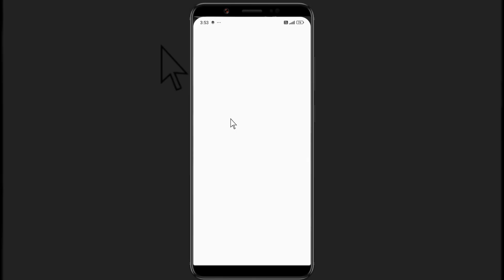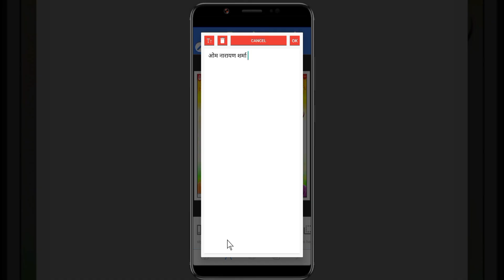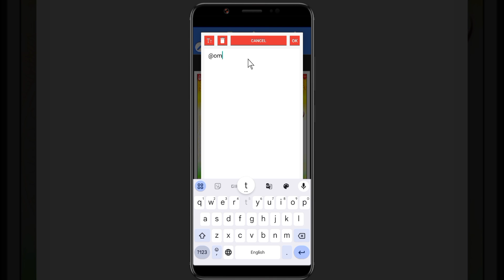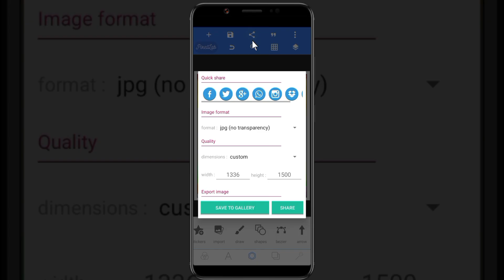navratri poster kaise banaye | navratri ka poster kaise banaen | navratri banner kaise banaye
navratri poster design
navratri ka banner kaise banaen
navratri banner kaise banaen
navratri banner editing
navratri banner
durga puja ka poster kaise banaye
navratri utsav banner editing
navratri banner editing plp file
poster kaise banaen mobile se
navratri poster kaise banaen
2024 navratri poster

मोबाइल से नवरात्रि का पोस्टर कैसे बनायें
नवरात्रि पोस्टर कैसे बनाएं मोबाइल से

navratri poster